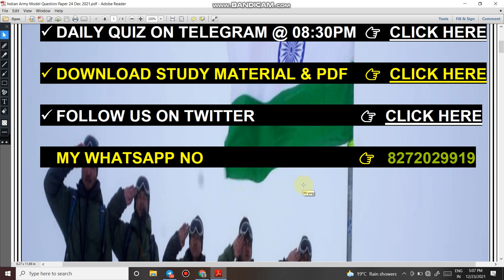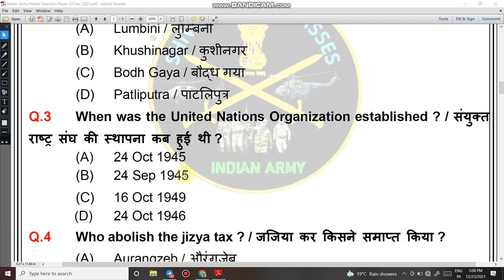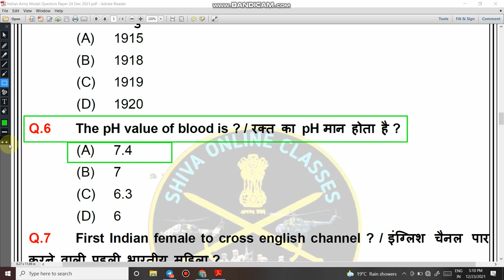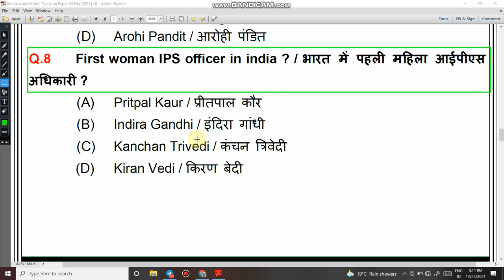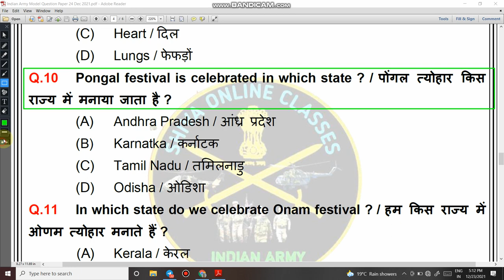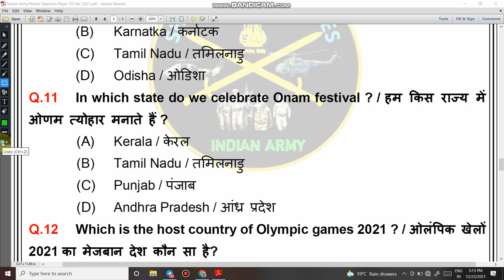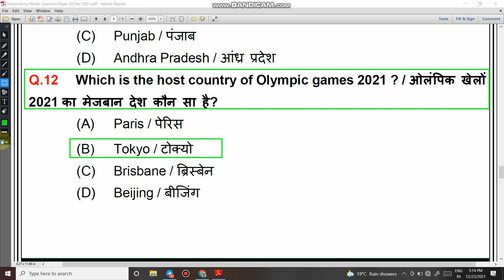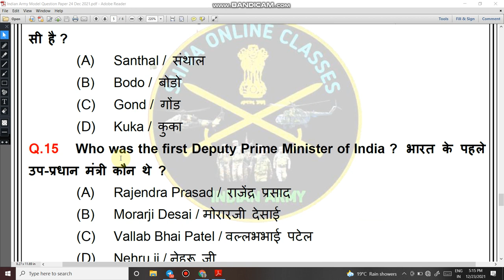Army written exam general knowledge | gk for army clerk | gk gs for army exam | army gd imp gk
4.   Follow us on :-